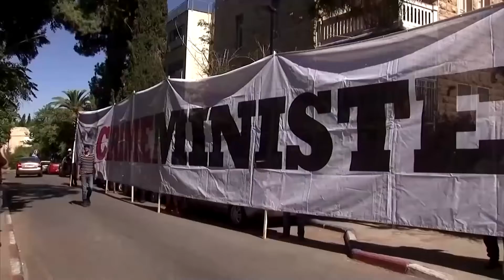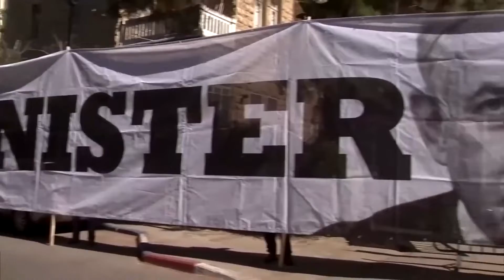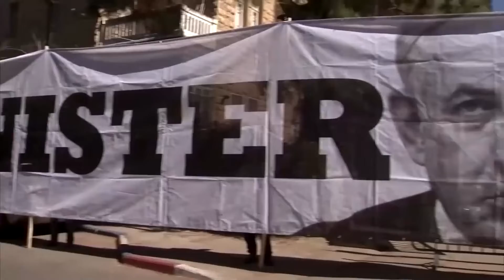World News - Nachrichten - חדשות בעברית - 2022.02.09